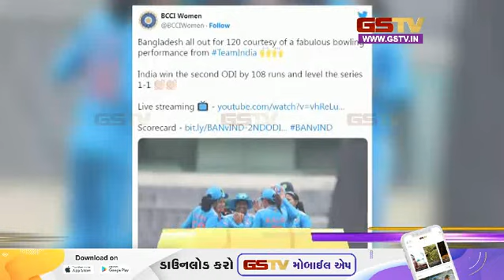નોન સ્ટોપ નેશનલ | (19-07-2023) | Gstv Gujarati News